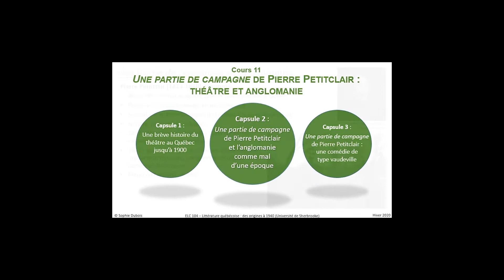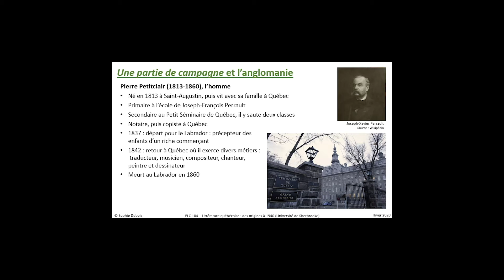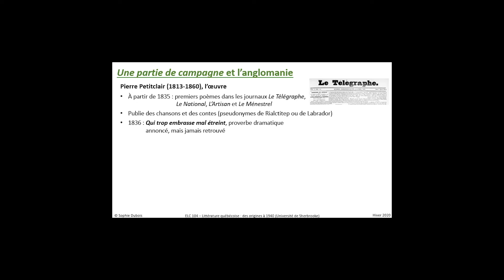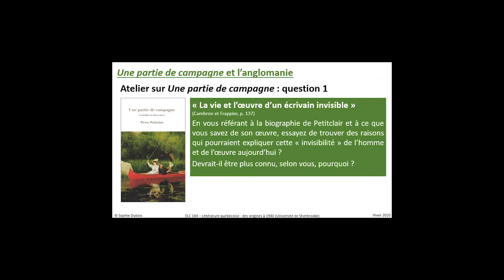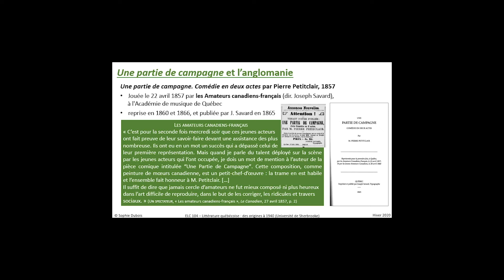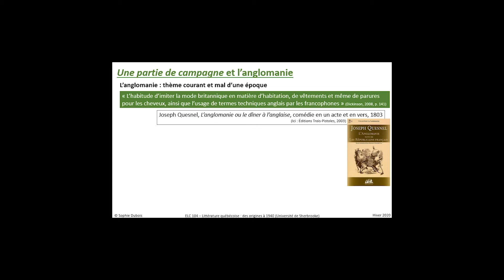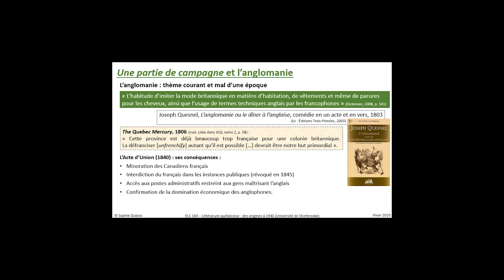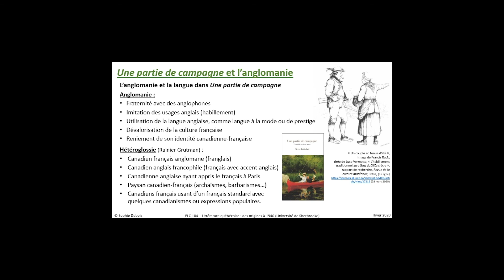2. «Une partie de campagne» et l’anglomanie, par Sophie Dubois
Sophie Dubois, chargée de cours au Département des arts, langues et littératures à l’Université de Sherbrooke, présente, dans le cadre de son cours «Littérature québécoise des origines à 1940», une série de trois capsules portant sur le théâtre et l’anglomanie. La deuxième de ces trois capsules présente «Une partie de campagne» de Pierre Petitclair et l’anglomanie comme mal d’une époque.